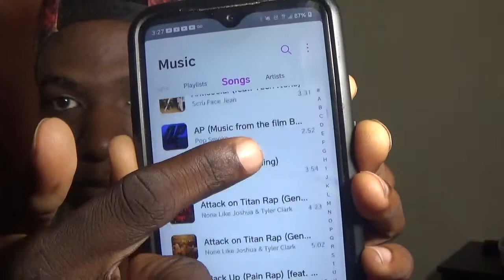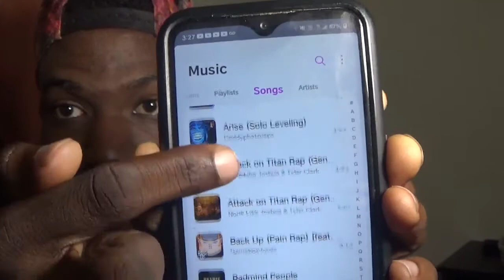1 YEAR EXPERIENCE IN THE NERDCORE COMMUNITY!!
Big shoutout to @whatitdodave on his Twitter page for sparking the idea in my head. I've been wanting to talk and show my appreciation to the Nerdcore Community for welcoming me into it...Im gonna continue to show my love and appreciation to the Nerdcore artists (big and small), AMV creators, Nerdcore producers JUST EVERYONE in the community because without them, I wouldn't know about any anime or, most importantly, gave me new FRESH music to listen to on the daily. THANK YOU❤️💯